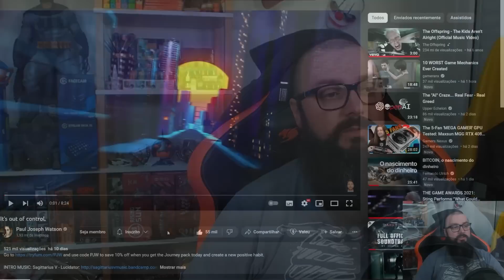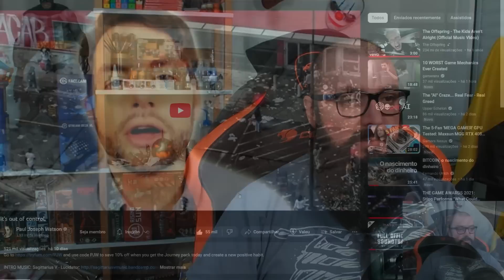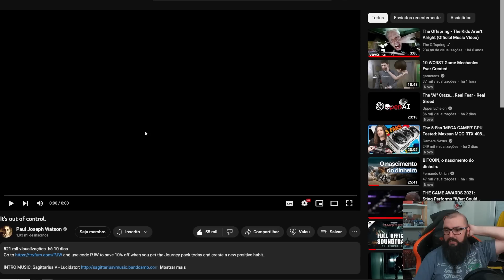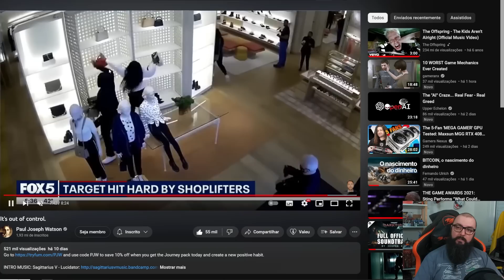Tiraram o Dinheiro da Polícia E Olha no Que Deu !